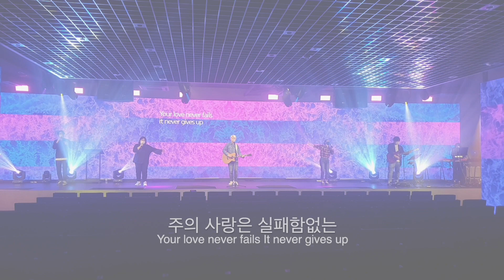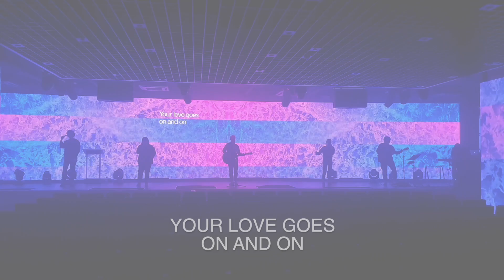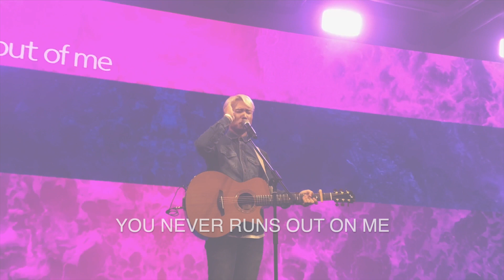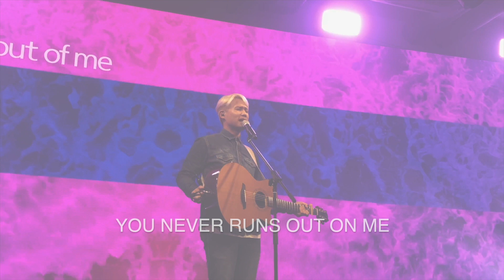9월 27일 뉴사운드교회 주일 2부 예배 찬양 I One Thing Remains(영원하신 주의 사랑) I URBAN WORSHIP I 얼반워십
하나님을 경외하며
하나님을 경외케 하는
도시를 세우고 정복하는 예배 공동체
URBAN WORSHIP

Worship Leader: 김태홍
Vocal: 윤수정, 안은영, 김성현
Drums: 이호영
E.Guitar: 김신엽, 임정원
E.Bass: 천무송
Keyboard: 황영재, 정희란

Live Engeneer: Newsound Multimedia Team
촬영: Newsound Multimedia Team
편집: Urban Worship
믹스: Urban Worship

CCLI 곡 번호 5508444
Brian Johnson | Christa Black Gifford | Jeremy Riddle
Bethel Music Publishing (Admin. by CopyCare Asia)
ChristaJoy Music Publishing (Admin. by CopyCare Asia)